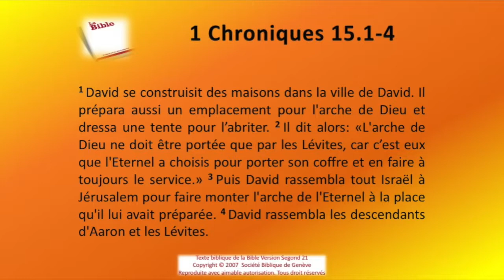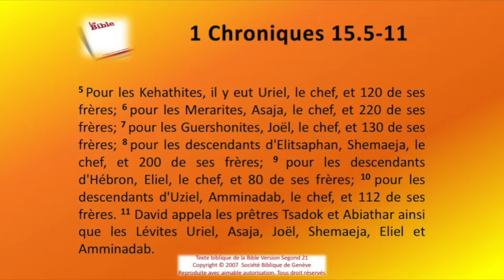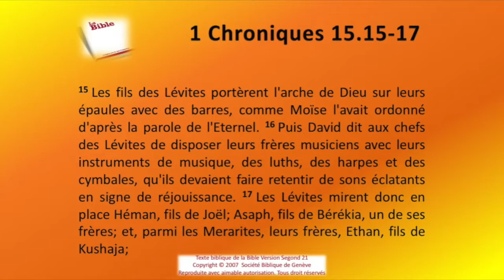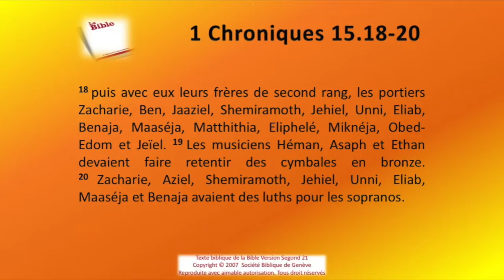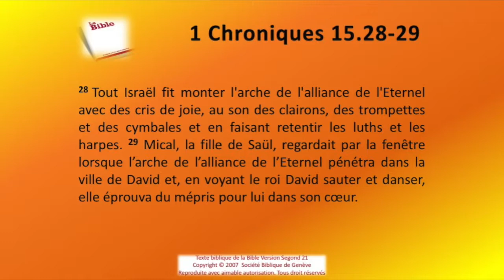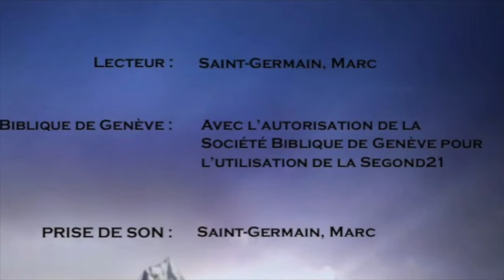13 Le premier livre des Chroniques chap 15 Sg21 Texte déroulant et l'audio vidéo évangile Bible